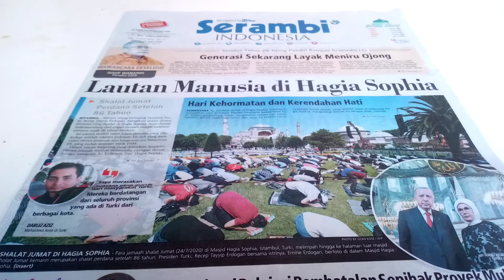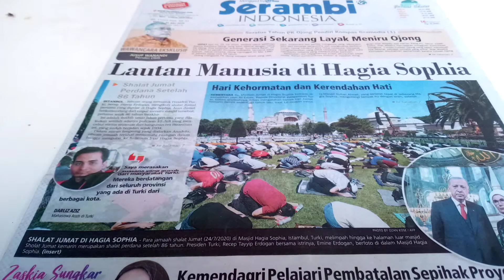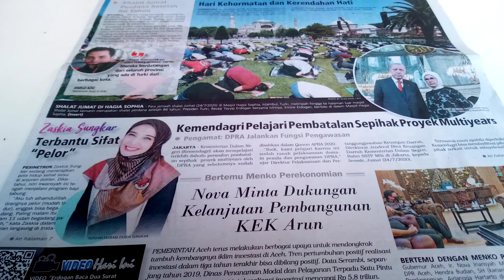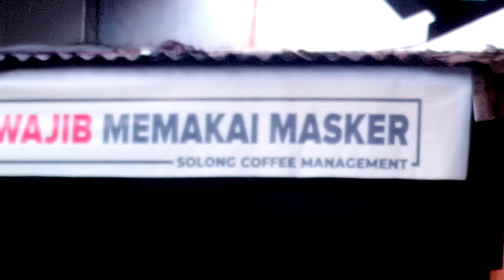Info shalat Jumat perdana di Mesjid Hagia Sophia Turki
Berbahagia menyaksikan sejarah kebangkitan Islam.